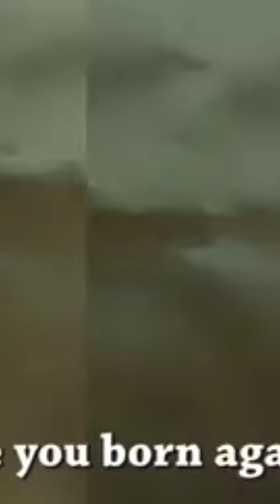30 March 2024